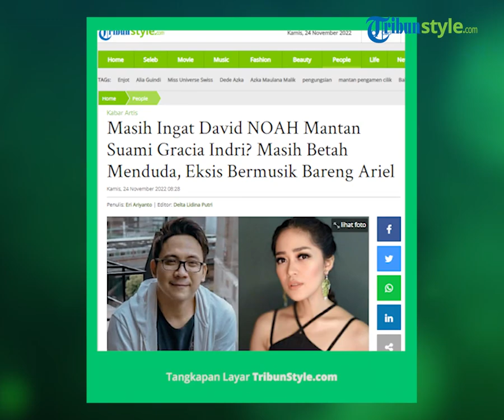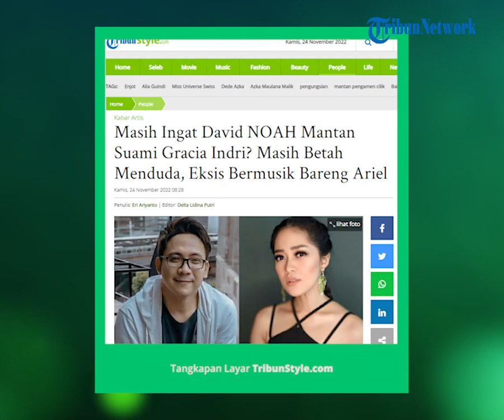Ingat David NOAH Mantan Suami Gracia Indri? Masih Eksis Bermusik hingga Manggung di Malaysia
TRIBUN-VIDEO.COM - Masih ingat David NOAH mantan suami Gracia Indri? Begini kabarnya sekarang.

David NOAH dikenal ketika bergabung dengan grup band Peterpan pada 2008.

Diketahui, David NOAH hanya menjadi additional player untuk Peterpan mulai 2006.